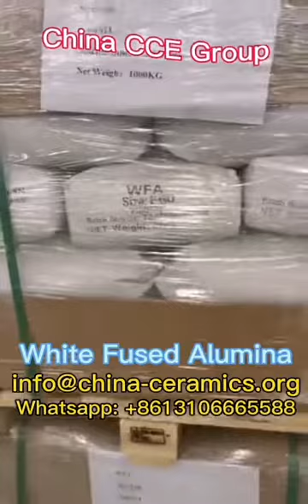CCE Ceramics & Refractory